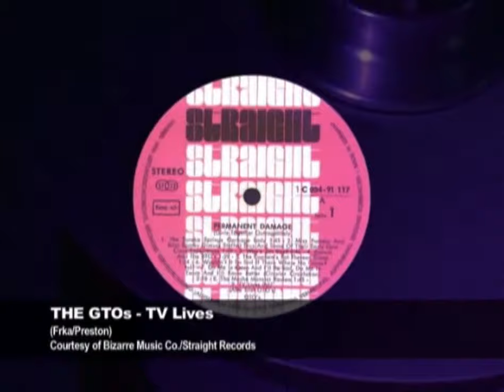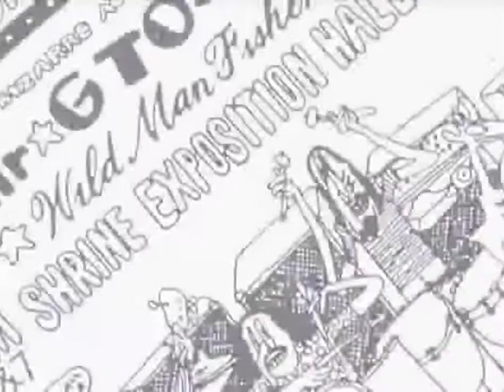The GTO's ( From Straight To Bizarre documentary)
Also you can visit her page and find out more about her